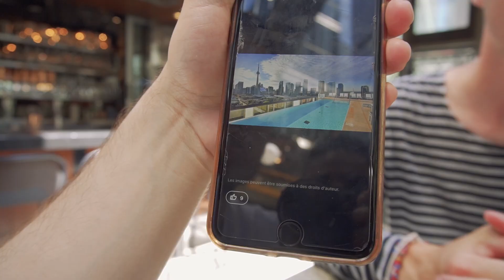COMMENT J'AI PERDU TOUT MON ARGENT...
VLOG 38

// MUSIQUE
-Mary Had A Little Lambo - RUSSELL!
-Arizona Zervas - Drinking Problem Feat. 27CLUB (Prod. River Beats & 94 Skrt)
Arizona Zervas - LM$ (Prod. 94 Skrt)